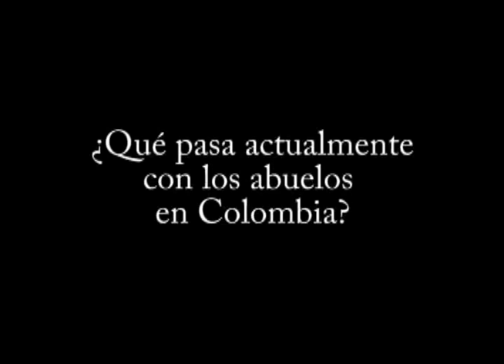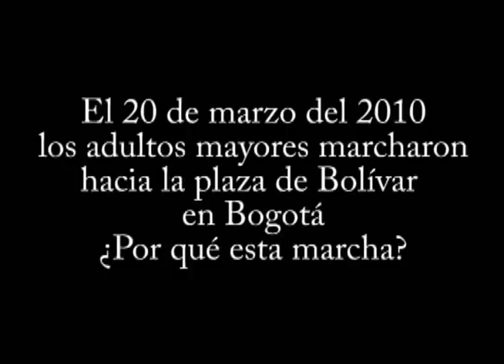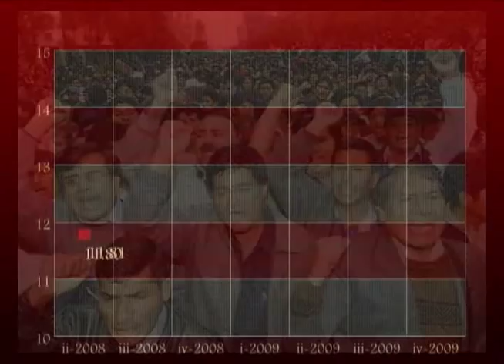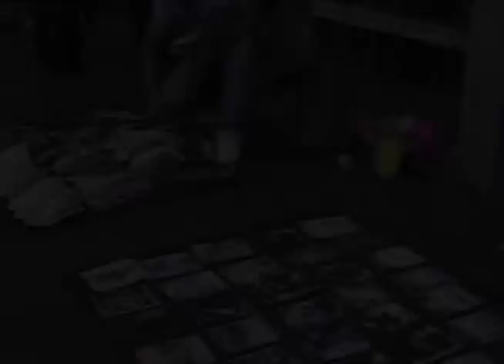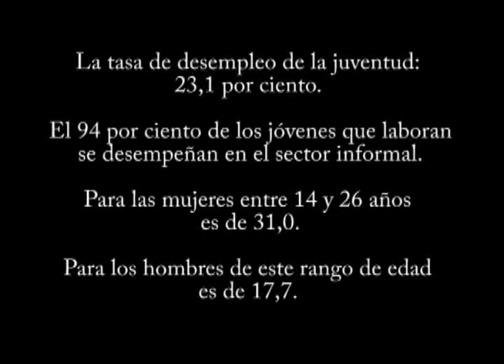Desempleo en Colombia